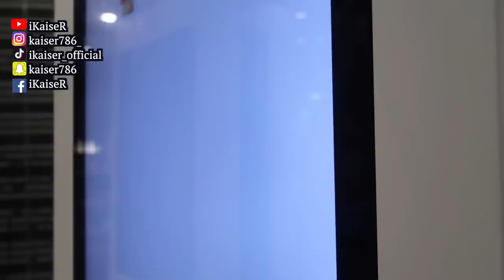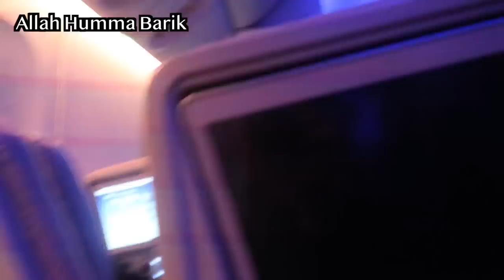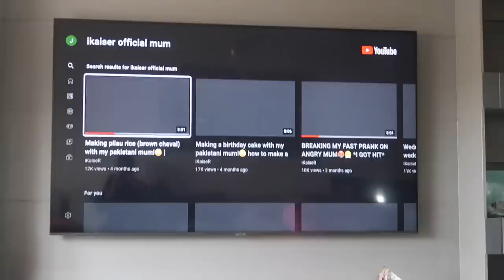Moving/traveling to pakistan! Pakistan Vlog 1 | iKaiseR